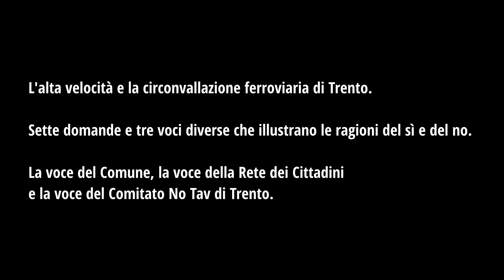5.Alta velocità e circonvallazione di Trento - Cambiamenti economici - Incontro Emporio EDERA (TN)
Martedì 12 settembre 2023 si è tenuta una serata di approfondimento sul tema Circonvallazione ferroviaria di Trento e Alta Velocità, organizzata da EDERA, Emporio Cooperativo

Questo è il quinto dei 7 video in cui, a fronte di altrettanti grandi quesiti sull'opera, si fornisce una risposta multipla quanto molteplici sono i punti di vista in merito.

"CHE CAMBIAMENTI ECONOMICI PRODURRA' L'OPERA DELLA CIRCONVALLAZIONE?"

Rispondono alla domanda:
1) Comune di Trento, tramite il portavoce GIULIANO FRANZOI;
2) Comitato NO TAV Trento, tramite il portavoce ALESSANDRO FERRINI;
3) Rete dei Cittadini, tramite il portavoce CLAUDIO GEAT.

Montaggio del video integrale: Andrea Bortolotti